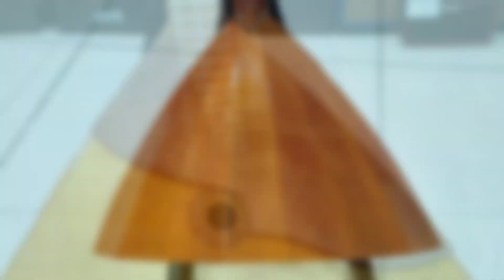Балалайка для музыкальной школы прима БалалайкерЪ Student Classic BSS-AK | обзор от MAJOR MUSIC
MAJOR MUSIC – сеть музыкальных магазинов.
Мы находимся в Краснотурьинске и Нижнем Тагиле!

Балалайка-прима ученическая серия Классик – сбалансированная модель академической балалайки, удобный и надёжный инструмент для начального обучения в музыкальной школе и любительского музицирования. Инструмент выполнен с улучшенной отделкой, имеет классический светло-коричневый цвет корпуса. Благодаря качественным материалам, выверенной эргономике деталей и классическому размеру, БалалайкерЪ Студент Классик особенно удобен для начинающих музыкантов. Инструмент лёгкий по звукоизвлечению, с хорошим сбалансированным звучанием, что делает процесс обучения комфортным и позитивным.

Объёмный корпус из семи кленовых и берёзовых клёпок выполнен по технологии «вязка в ручку». Гриф кленовый с крепкой грушёвой накладкой. Мензура стандартная академическая 27-ладовая размером 435 мм. Колковая система цельнопланочная открытого типа. Лады выполнены из нейзильбера шириной 2 мм. Дека выполнена из хорошей резонансной ели. Панцирь выполнен из груши. Характерный деревянный галстучек на пятке грифа. Кленовая подставка.